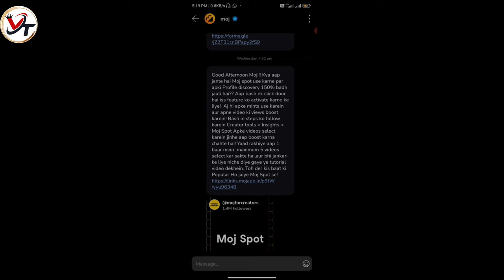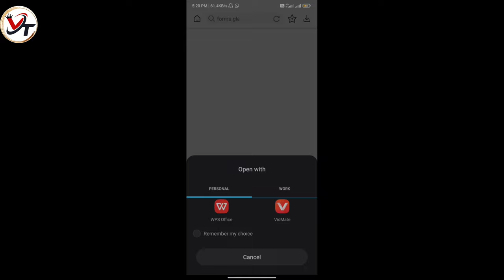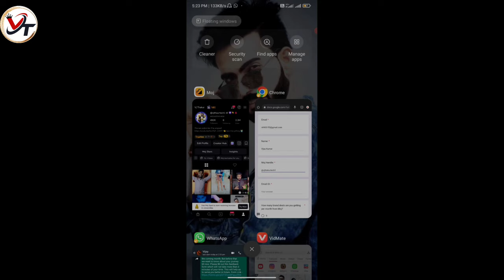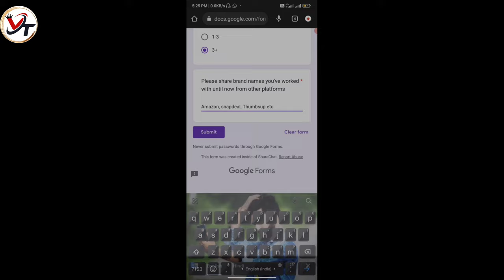Moj monetization form fill up | form bharte he Income start | moj earning new updates 2023| moj app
Moj monetization form fill up | form bharte he Income start | moj earning new updates 2023

 video content:- Moj monetization form fill up | form bharte he Income start | moj earning new updates 2023